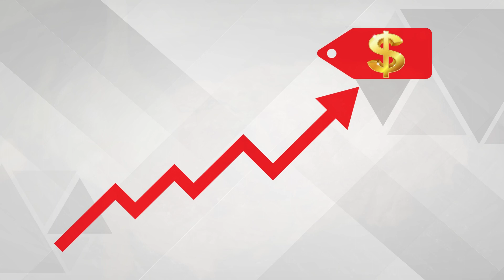The Ultimate Dining Experience: Top 10 Most Expensive Restaurants in the World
Welcome to our video on the top 10 most expensive restaurants in the world! In this luxury lifestyle show, we take you on a gastronomic journey through the world's most exclusive and expensive dining experiences. From Tokyo to New York, we explore the opulent restaurants that offer unparalleled culinary experiences, and see what makes them so special.
Join us as we indulge in the finest cuisine and explore the lavish interiors and breathtaking views that these restaurants offer. From Michelin-starred chefs to rare and exotic ingredients, these restaurants provide a level of luxury and sophistication that is unmatched. With stunning decor, impeccable service, and a price tag to match, these restaurants offer a once-in-a-lifetime dining experience that is worth every penny.
Whether it's a dinner in a skyscraper overlooking the city, or a meal on a private island, the world's most expensive restaurants provide an unforgettable dining experience that is reserved for the most discerning and affluent clientele. So join us as we take a journey through the ultimate dining experience and explore the top 10 most expensive restaurants in the world.